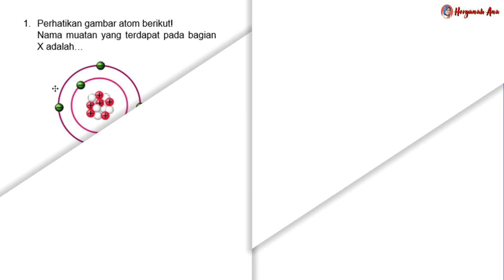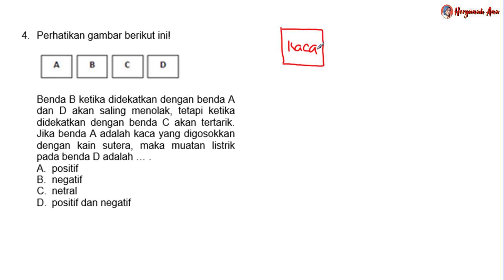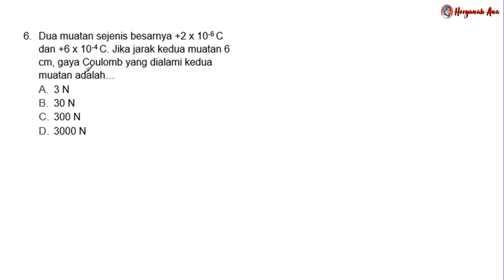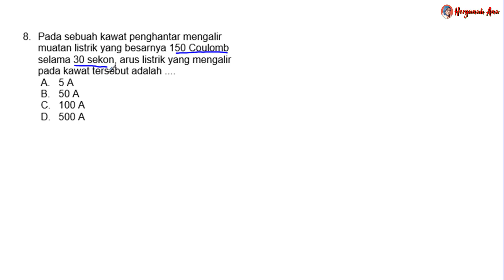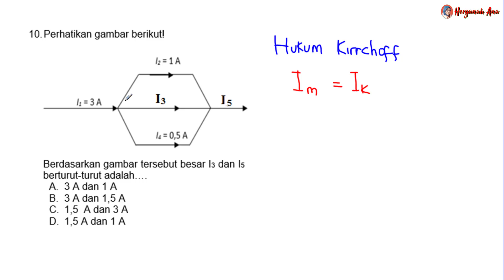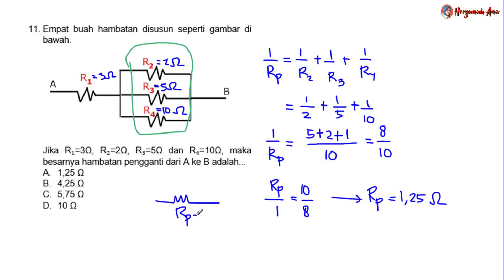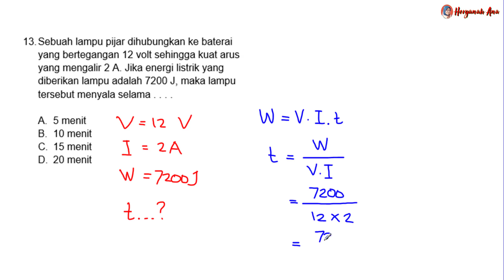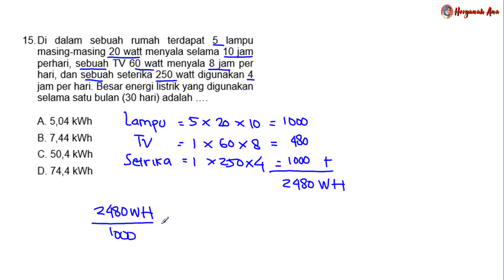Latihan Soal PAS IPA Kelas 9 SMP Semester 1 (Bab 4-5)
Video ini berisi latihan soal persiapan penilaian akhir semester ganjil IPA untuk kelas 9 semester 1 bab listrik statis dan listrik dinamis. Terdiri dari 15 soal pilihan ganda.
semoga bermanfaat dan sukses dalam PAS nya.